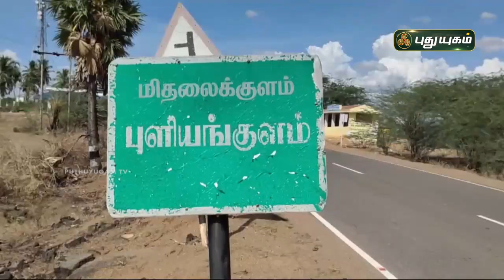விவசாய நிலத்தில் கண்டெடுக்கப்பட்ட சாமி சிலைகள்! சிலைகள் முன் சாமியாடிய பெண்கள் | செய்தித் துளிகள்